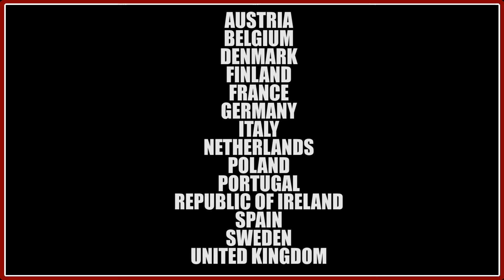Mass Effect: Andromeda Giveaway Contest! [Contest Now Closed]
[CONTEST ENTRY NOW CLOSED - WINNERS ANNOUNCED MARCH 21ST]

We're also on Facebook and Twitter.

The background music in this video is "Callista" by Saki Kaskas (R.I.P.) and Rom Di Prisco. It's played in Aria T'Loak's club "Afterlife" in Mass Effect 2.